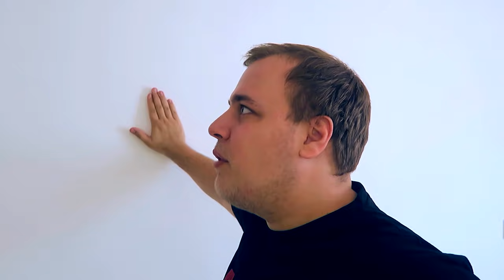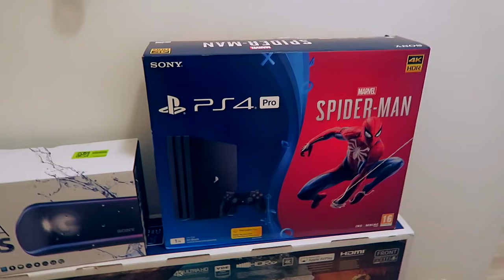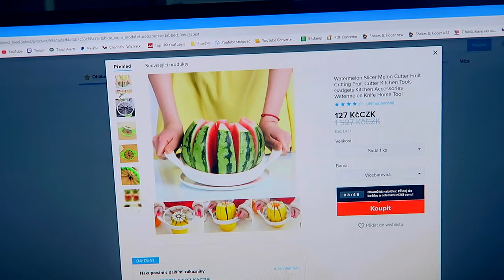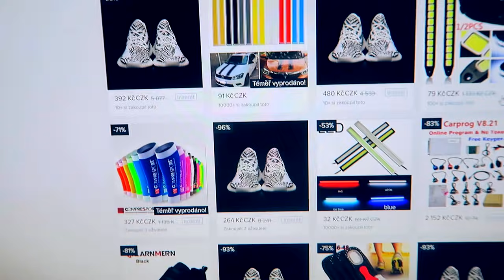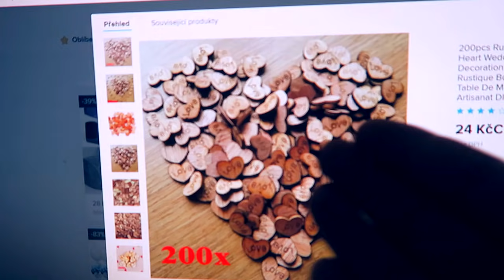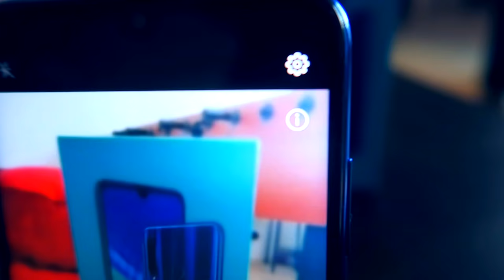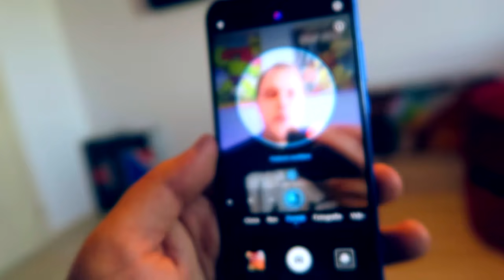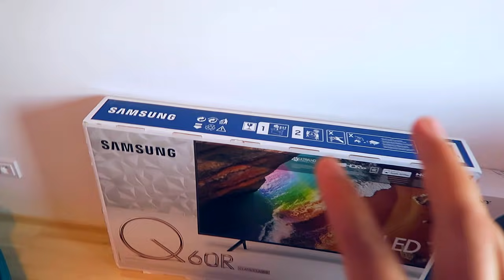NAKUPUJU NEJVĚTŠÍ KRAVINY Z WISHE - WEEK #161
Video obsahuje PP